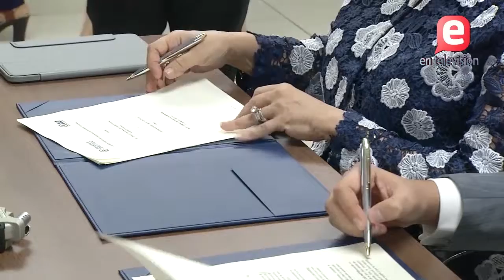EN EL PRM TAMBIÉN SE CUECEN HABAS | PROCESO III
Doña Milagros propuso que por consenso se escoja a Luis Abinader como candidato a la presidencia y de inmediato surgieron reacciones, inclusive de irrespeto hacia la exvicepresidenta de la República.